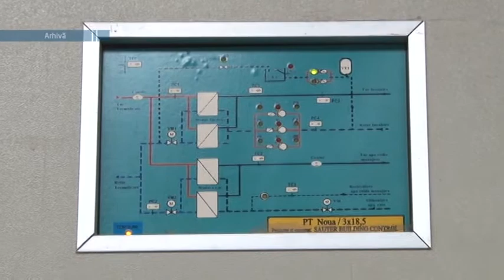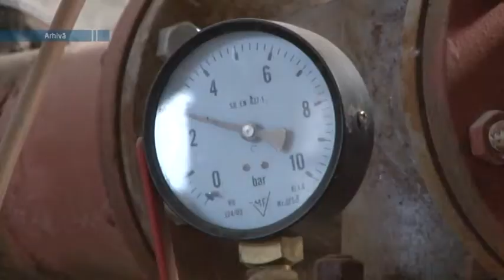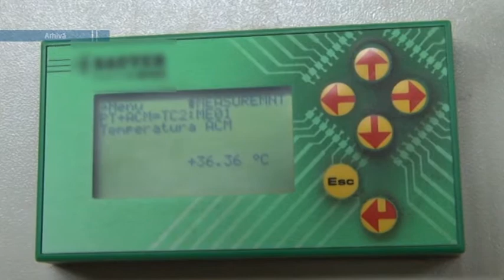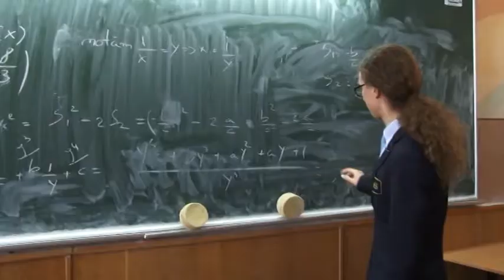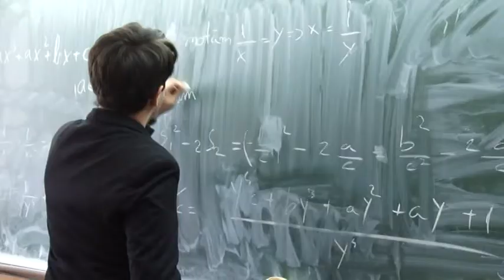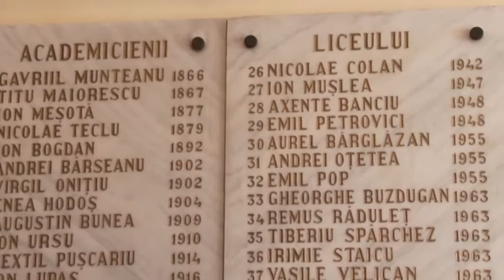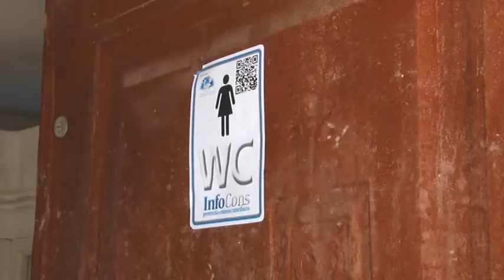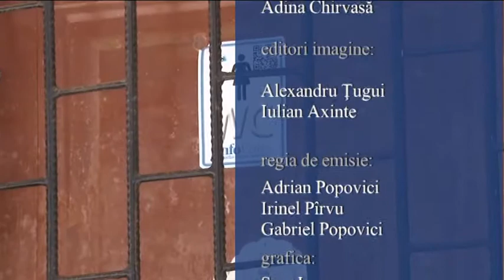Jurnal RTT 26 01 2018